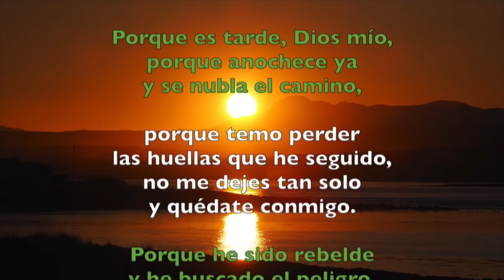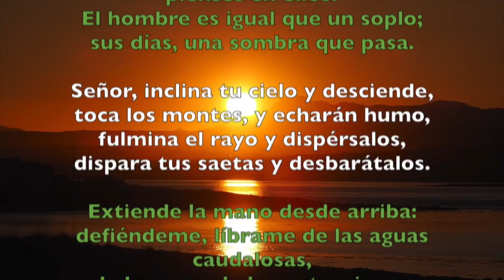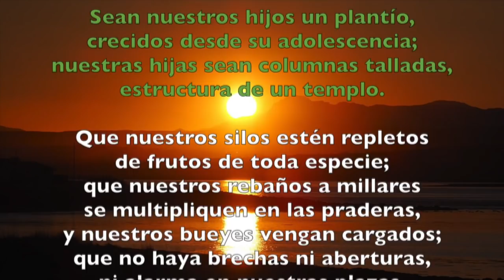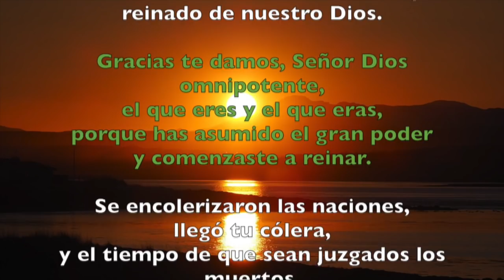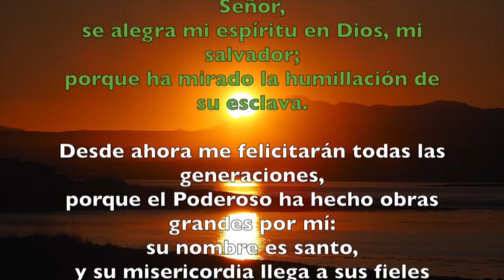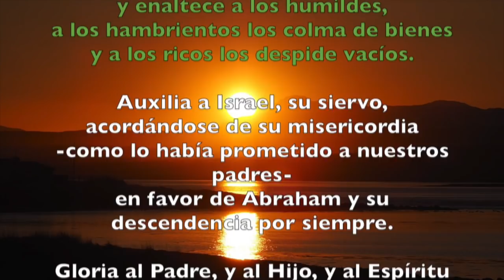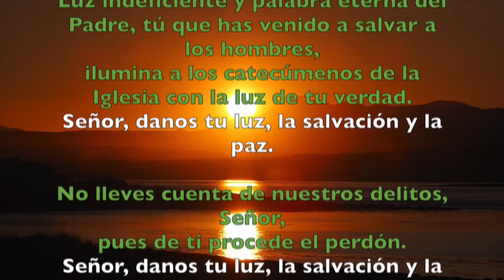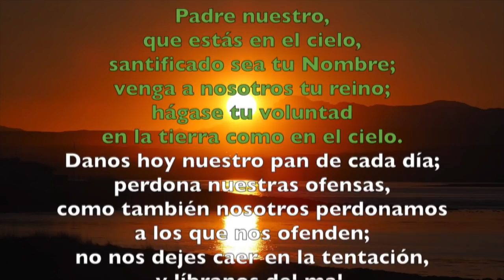Oración de la tarde (Vísperas), JUEVES 15 DE NOVIEMBRE 2018 | Padre Sam